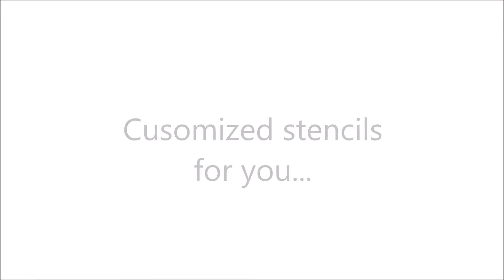Setting a customized stencil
Setting up another customized stencil for a painted wall menu, it's cake's time... just try it.

Preparando otro stencil personalizado para pintar un menú sobre la pared, es tiempo para las tortas... a probar se ha dicho.